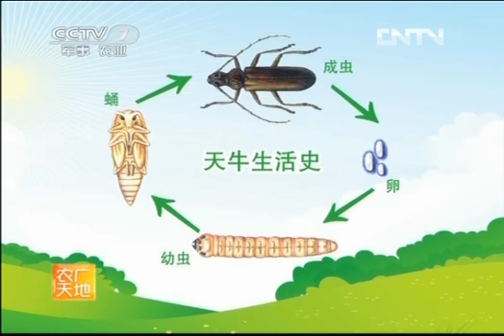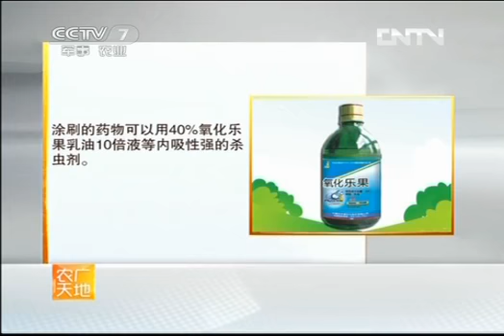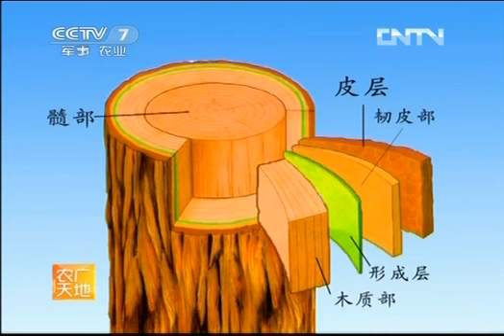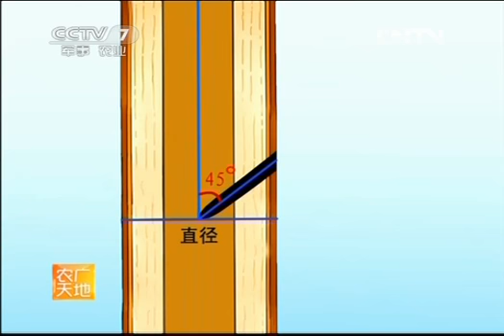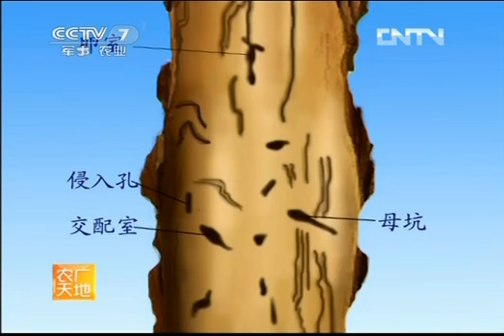农广天地 [农广天地]林木蛀干害虫防治技术(20130422)